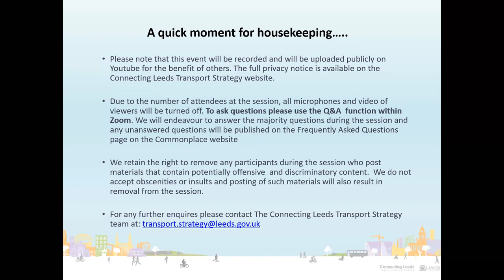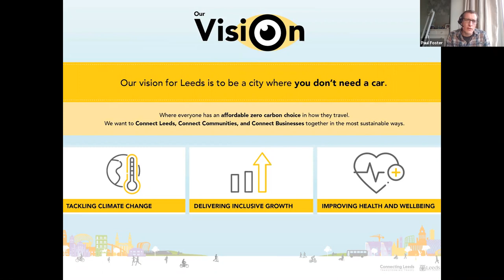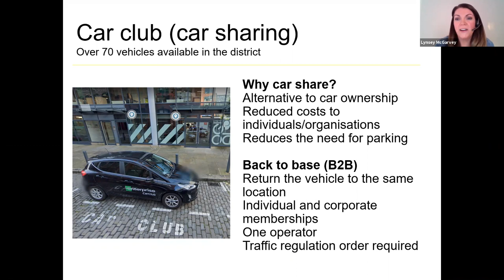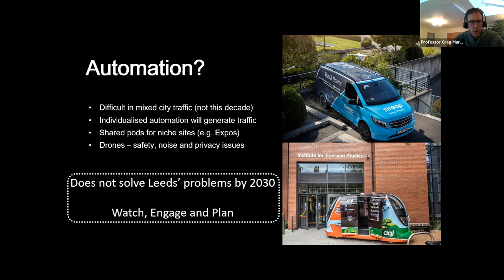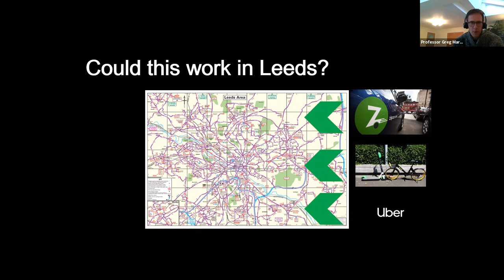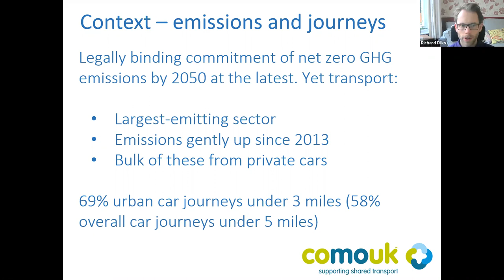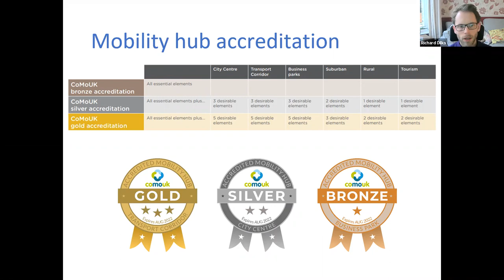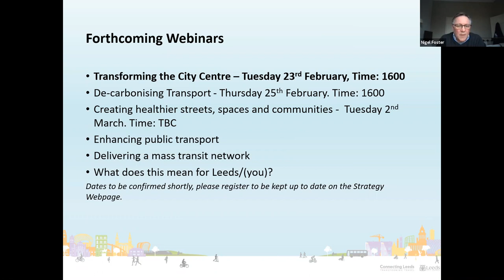Connecting Leeds Transport Strategy – Webinar 2 – Thinking about transport differently